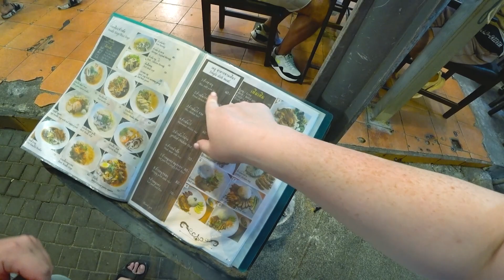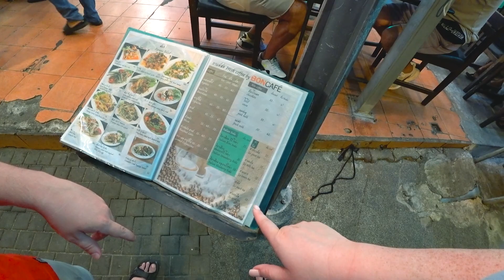Мукбанг я РАЗОЧАРОВАЛАСЬ в НЁМ! Вован ЗАТАЩИЛ меня в тайское кафе на РОМАНТИК! Ужин с видом на море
У Альфа-Банка классная акция: заплатят 2000 ₽ , если закажешь кредитку с годом без % по моей ссылке